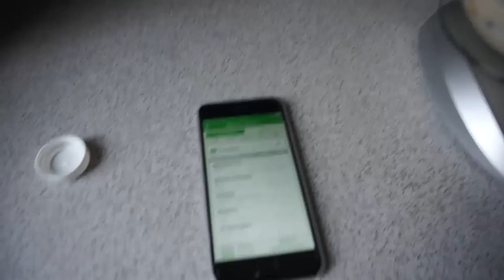Anders als die anderen (Vlog #176)